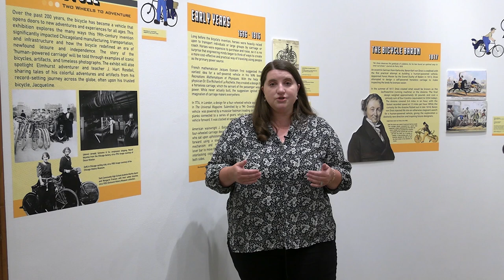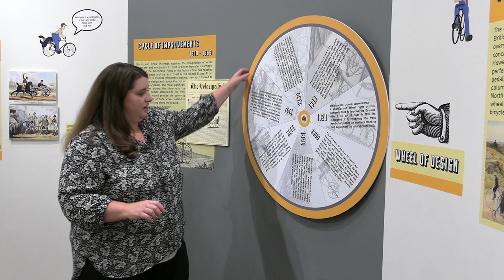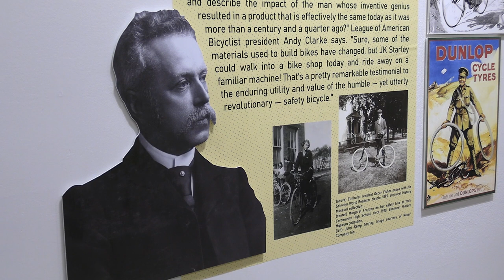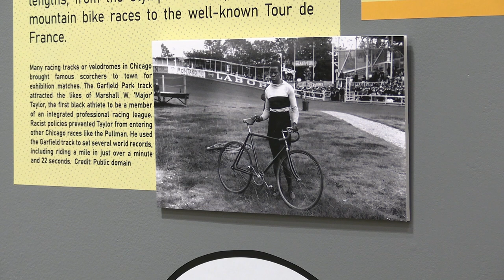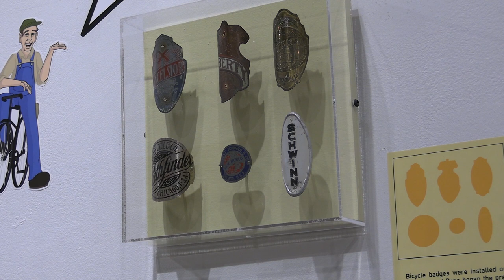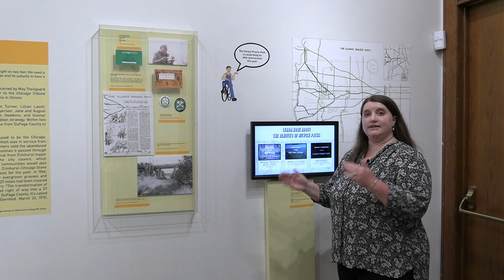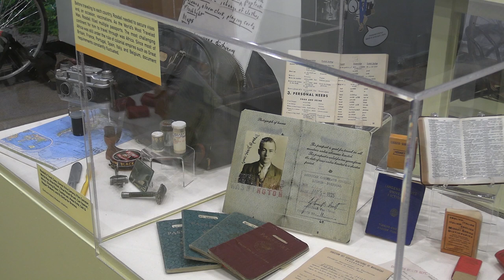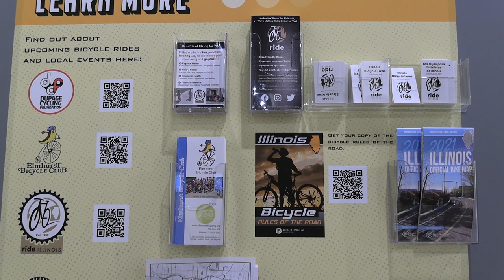The Bicycle: Two Wheels to Adventure Gallery Talk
Join Curator of Exhibits Sarah Cox as she gives a gallery tour of the " Bicycle: Two Wheels to Adventure" exhibit.